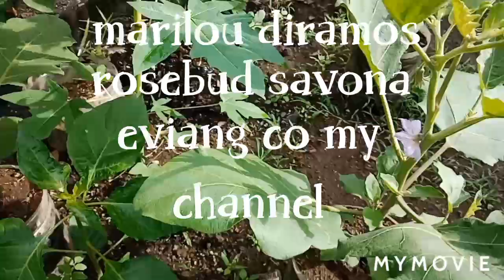josephinebauyon certifiedplantita houseplant C&S gulay update